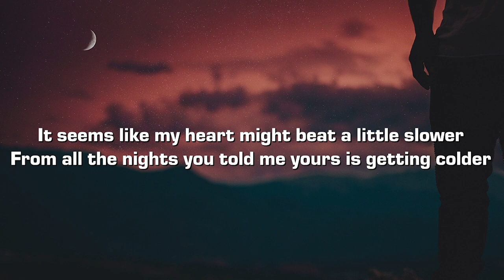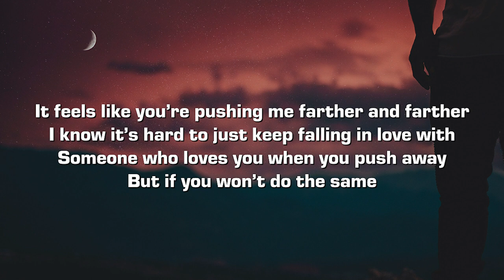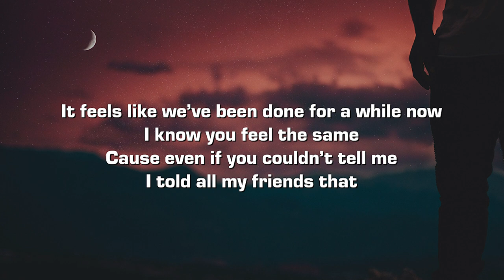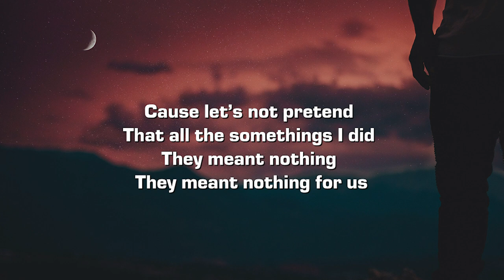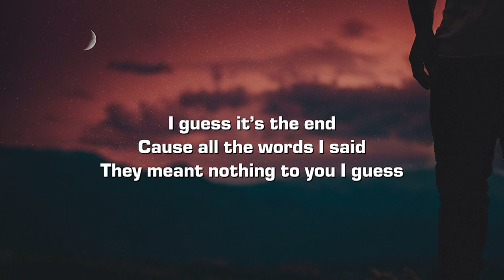Noah Andres - the end (Lyrics)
Lyrics:

It seems like my heart might beat a little slower
From all the nights you told me yours is getting colder

It feels like you’re pushing me farther and farther
I know it’s hard to just keep falling in love with
Someone who loves you when you push away
But if you won’t do the same

I guess it’s the end
Cause all the words I said
They meant nothing to you I guess cause
Let’s not pretend

That all the somethings I did
They meant nothing for us
I could tell that every time we got closer
You were hoping that we were close to being over

They meant nothing to you I guess

It feels like we’ve been done for a while now
Cause even if you couldn’t tell me
I told all my friends that